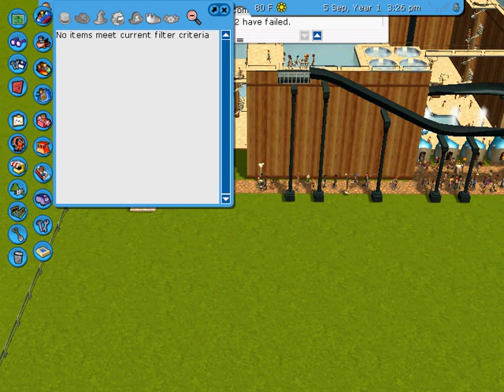Dragondude Plays... Roller-coaster Tycoon 3! Part 3